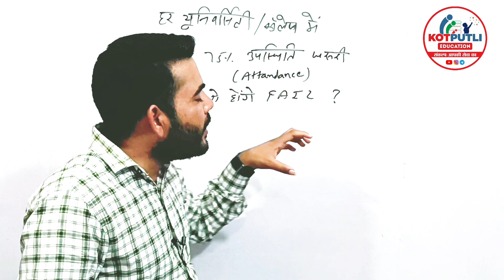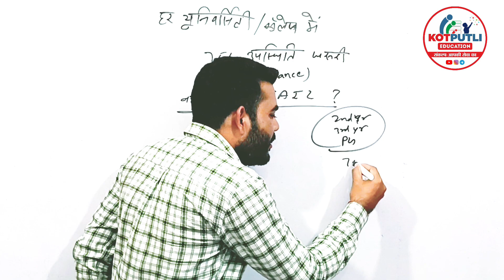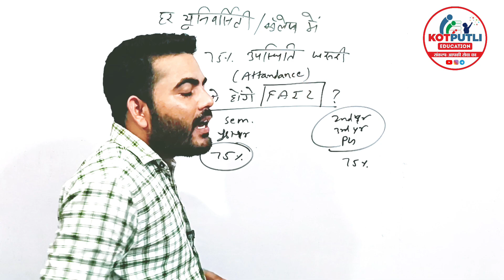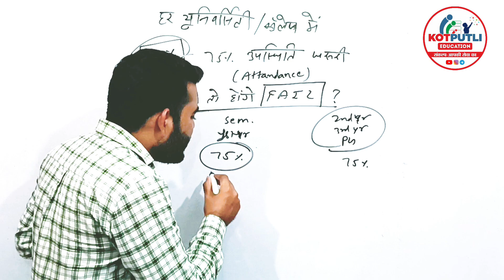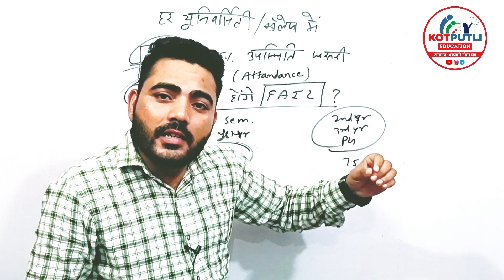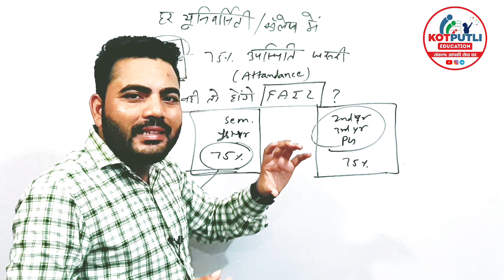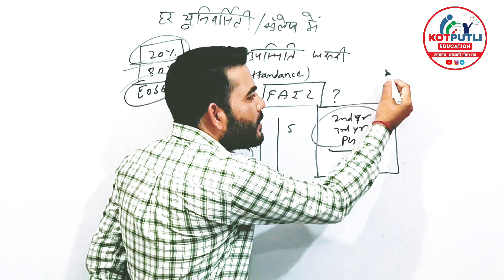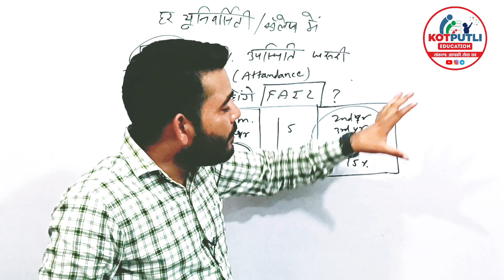अब कॉलेज /यूनिवर्सिटी में 75% ATTANDANCE अनिवार्य ! नहीं तो होंगे फैल ? | 75 % उपस्थिति का फायदा ?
3RD CHANNEL